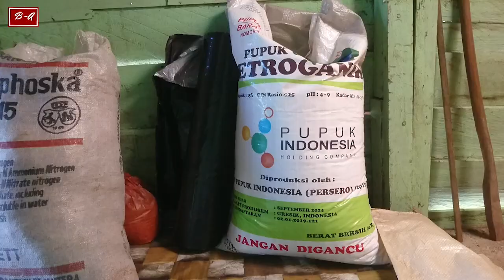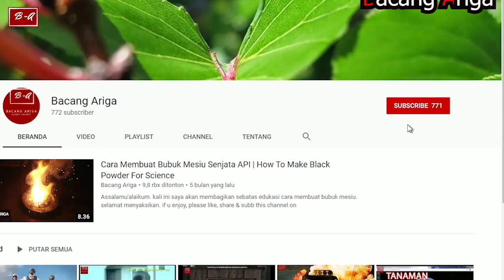Pasang Mulsa Pakai Jurus Bayangan = BELAJAR GOBLOG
Informasi Alat Perang (Information War Equipment)
Spec PC
►Asrock 770 DE3L
►PSU 500W Digital Aliance
►VGA GTX 960
Operation System
►Windows 7 64bit Service Pack 1
Sofware Editing Video
►Adobe Primier CC 2019
Software Screen Recorder
►NVIDIA GeForce Experience
Software MIC management
►Voice Meter
►Audacity
⚠ If any producer or label has an issue with any of the uploads please get in contact and it will be deleted immediately (this includes artists of the images used). Thank you!